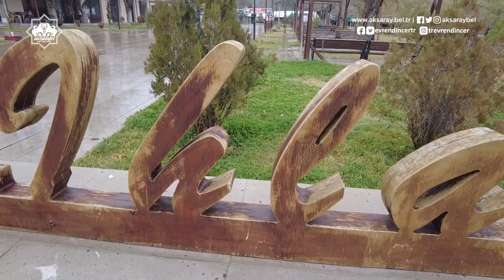📍 Ihlara'dan herkese kucak dolusu sevgiler. 🥰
Tüm hemşehrilerimize mutlu ve huzurlu bir gün diliyoruz.🤗